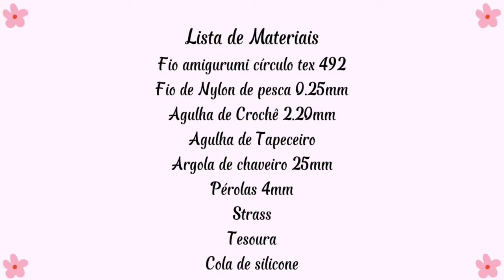TECI ESTE CHAVEIRO DE CORAÇÃO DE CROCHÊ E NÃO PARO MAIS DE VENDER! 🔥💰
Neste passo a passo vamos confeccionar mais um modelo belíssimo de chaveiro de crochê!

E desta vez trago este modelo belíssimo de coração de crochê, ideal para presentear e vender.

Use esta idéia atemporal para lucrar em qualquer data comemorativa, como: dia das mães, da dos namorados, natal, dia do professor, ano novo e natal!

🩷 Instagram 🩷 - @chaveirodoce